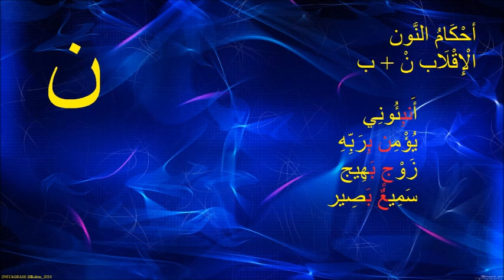Bilkalem 2020 Tajweed 03 NUN AL IQLAB